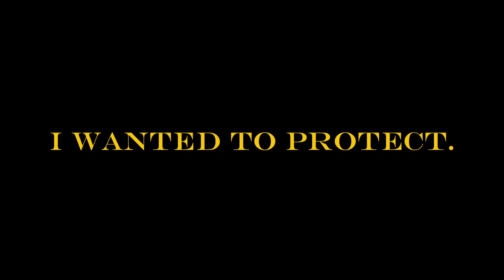The Tarnished Can RBD